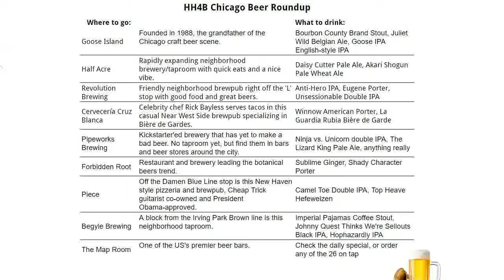What Makes Chicago Such a Great Beer City? Featuring Goose IPA and Off Color Gose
Cities like Chicago have all the right ingredients for a great beer city. Maybe they're even the standard bearer. After drinking beer for 8 hours in a heatwave, what better thing to do than share some ramblings about the place and the beer. Enjoy and hope you'll want to visit.